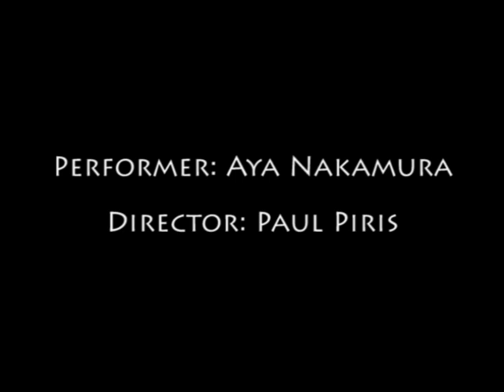Urashima Taro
This video is the trailer of the latest version of Urashima Taro produced by Rouge28 Theatre. The piece is performed by Aya Nakamura and directed by Paul Piris. Concept and design are by both of them.